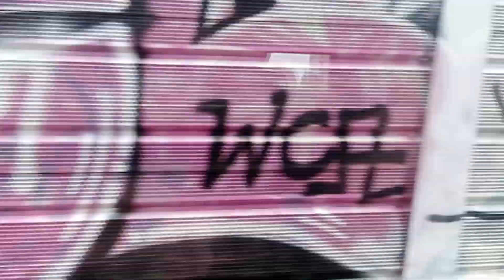entrata in centrale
proveniente da Torino aprile 22.